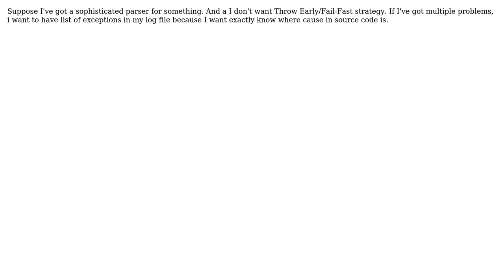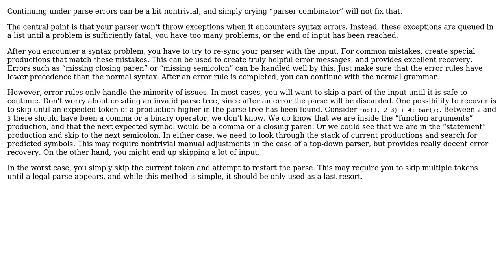Software Engineering: Is there are any common pattern/practice to handle exception list (Java)?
With thanks & praise to God, and with thanks to the many people who have made this project possible! You are responsible for your own actions.